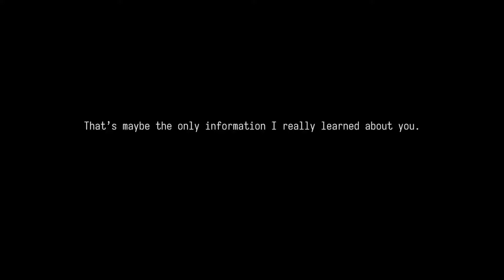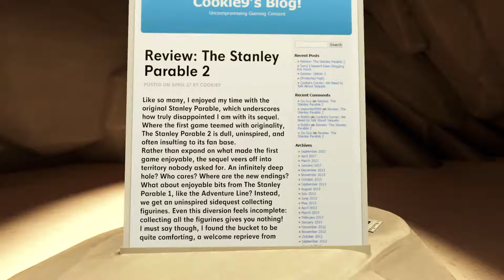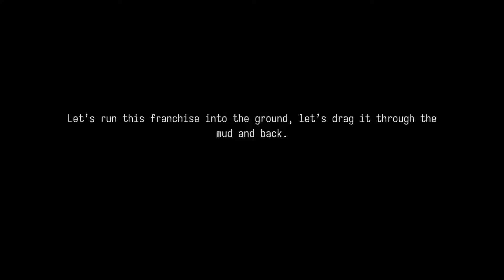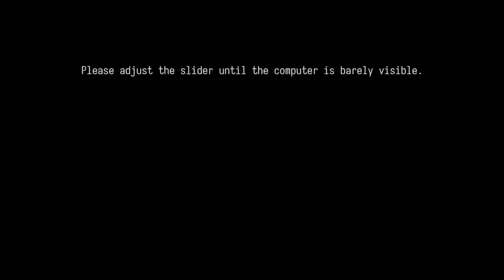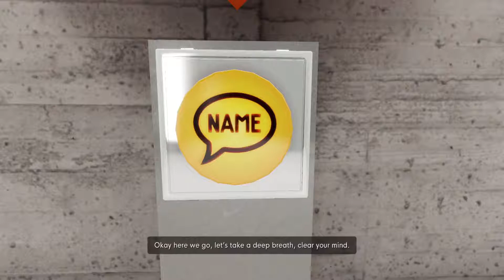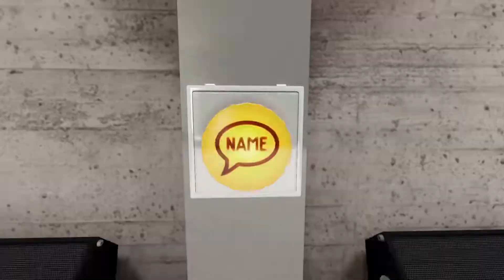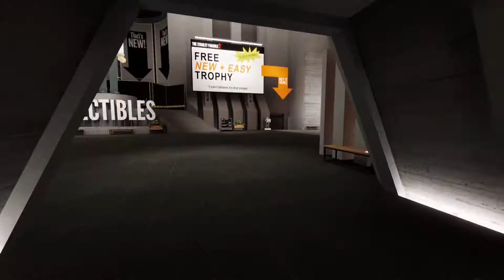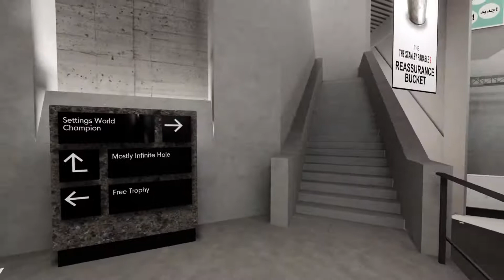David and larson